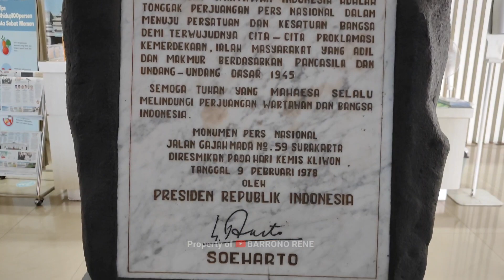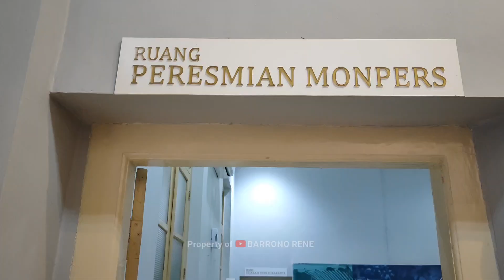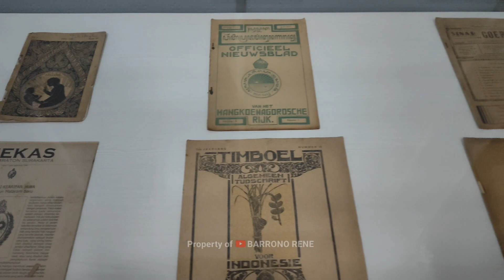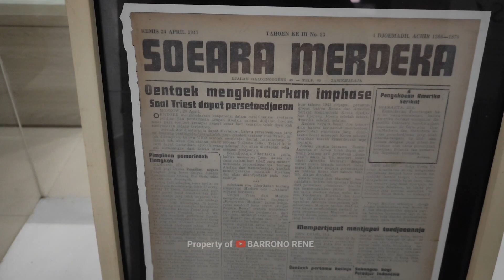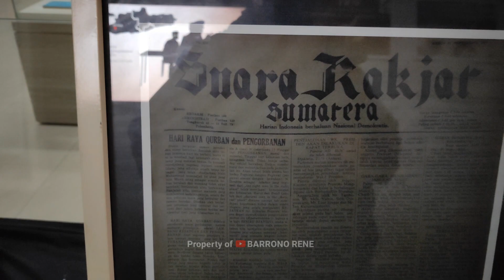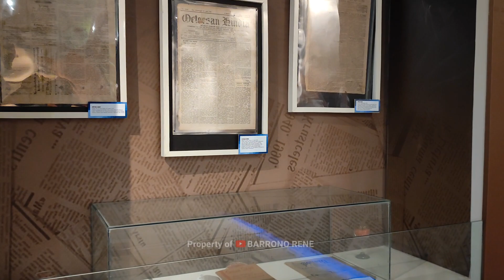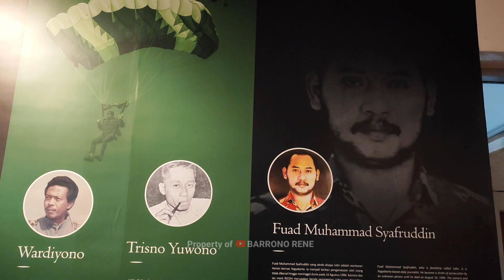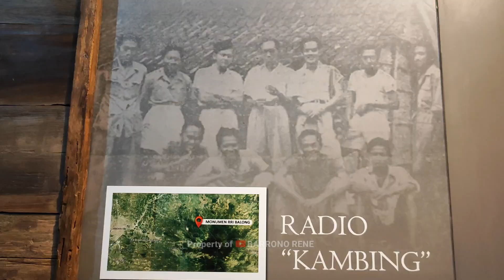𝐒𝐎𝐋𝐎 |Satu-satunya Monumen Pers Nasional yang berada di kota Solo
Monumen Pers Nasional adalah museum khusus pers nasional Indonesia yang terletak di Surakarta, Jawa Tengah. Koleksinya meliputi teknologi komunikasi dan teknologi reportase, seperti penerbangan, mesin ketik, pemancar, telepon, dan kentongan besar.
Museum ini didirikan pada tahun 1978, setelah lebih dari 20 tahun diusulkan dan dioperasikan oleh Kementerian Komunikasi dan Informatika Indonesia. Kompleks monumen terdiri atas gedung societeit lama, yang dibangun pada tahun 1918, dan digunakan untuk pertemuan pertama Persatuan Wartawan Indonesia (PWI) serta beberapa gedung yang ditambahkan pada tahun 1970-an.
Monumen ini terdaftar sebagai Cagar Budaya Indonesia.Monumen Pers Nasional memiliki koleksi yang terdiri dari lebih dari satu juta koran dan majalah serta berbagai benda bersejarah yang terkait dengan pers Indonesia. Sekitar satu juta surat kabar dan majalah sejak masa sebelum dan sesudah Revolusi Nasional Indonesia dari berbagai daerah di Nusantara tersimpan di museum ini. Fasilitas di museum termasuk ruang multimedia, koran yang bisa dibaca secara gratis, dan perpustakaan. Tempat yang telah dikunjungi oleh lebih dari 26.000 orang selama tahun 2013 dipromosikan sebagai tujuan wisata pendidikan melalui Facebook dan beberapa pameran.
Monumen Pers Nasional, Jl. Gajahmada No.76, Timuran, Kec. Banjarsari, Kota Surakarta, Jawa Tengah.
Jam operasional dari Monumen Pers Nasional adalah sebagai berikut:
Sabtu & Minggu: Tutup.

Parkir Kendaraan:
Tiket Parkir (Motor) Rp 3.000
Tiket Parkir (Mobil) Rp 5.000